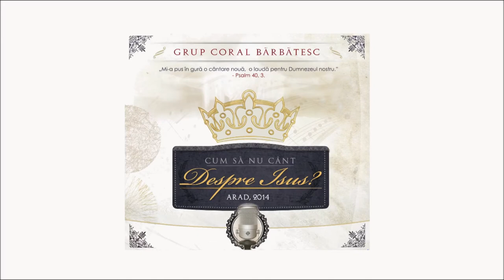Cor bărbătesc - Doamne, cu dor Te-așteptăm